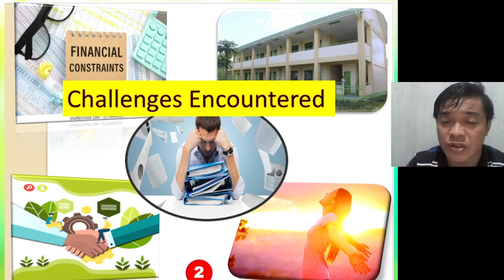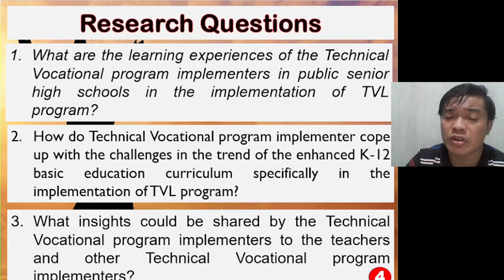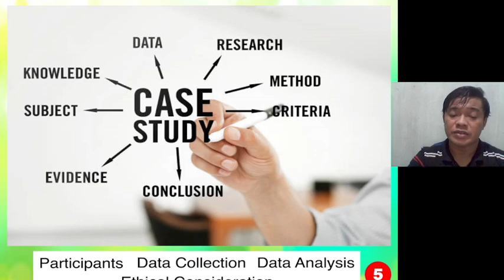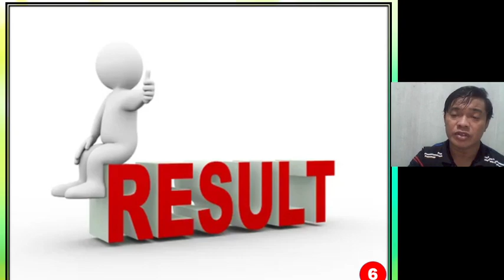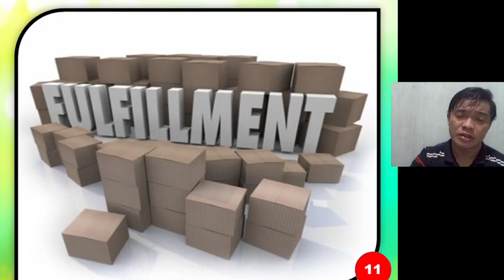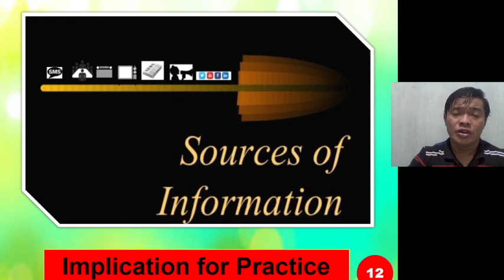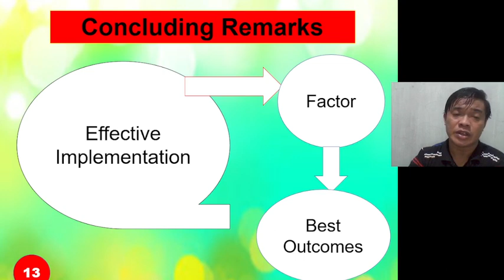Challenges Encountered by the Technical Vocational (IJISRT22DEC1531)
IJISRT (International Journal of Innovative Science and Research Technology)

Authors : LITO S. ADANZA; ZEUS D. SAYSON

Volume/Issue : Volume 7 - 2022, Issue 12 - December

IJISRT Paper ID :- IJISRT22DEC1531

Abstract :- The purpose of the study was to explore the challenges encountered by the Technical Vocational Livelihood (TVL) program implementers. Single case study design was utilized to determine the challenges encountered, coping mechanism and insights of the implementers. The researcher chose six TVL program implementers in General Santos City Division to undergo in-depth interview using the approved questionnaire. Participants were made to sign informed consents with the assurance of anonymity and confidentiality. The data gathered were transcribed, translated and coded to produce themes. The study revealed that unreadiness is the main challenge encountered by the program implementers. This pertained to insufficient supplies, funds, and resources, and difficulties in acquiring and purchasing machineries. As to their coping mechanism, the themes generated were teamwork, and guidance. The teamwork pertained with the partnership with other stakeholders and guidance with the learners by the program implementers Furthermore, as to the insights shared; themes generated were beneficial for learners, and fulfillment. TVL program was beneficial among learners and it was fulfilling on the part of the implementers.